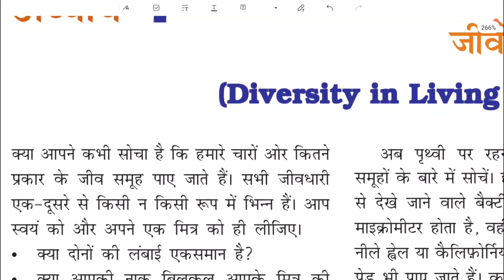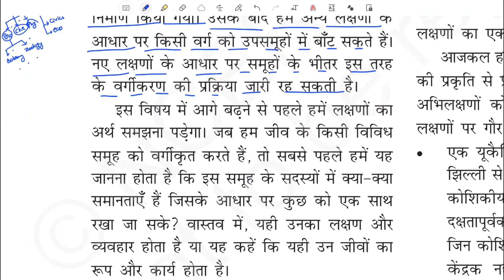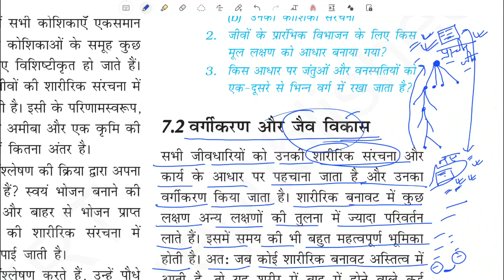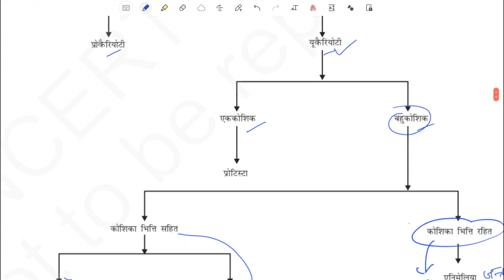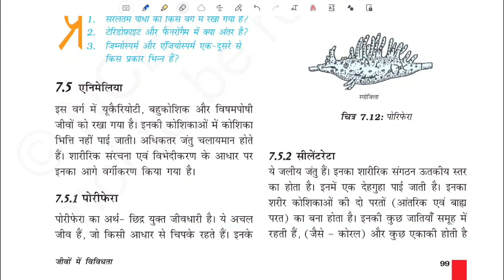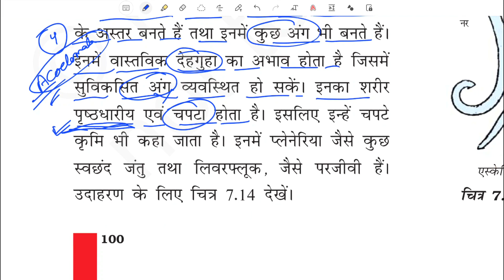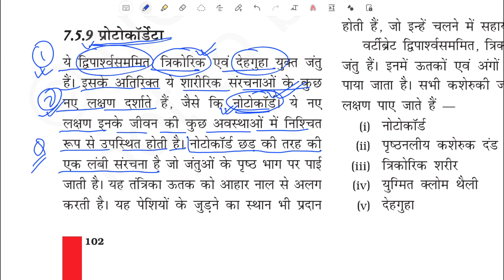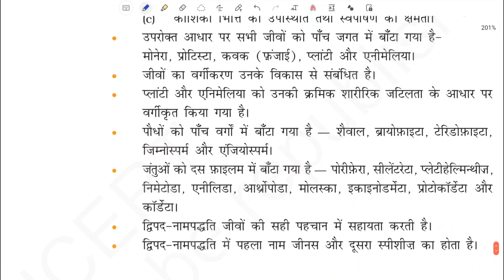class 9 chapter 7 science jivo me vividhta full chapter ncert book se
class 9 science chapter  7 जीवों में विविधता | jivo me vividhta full chapter ncert book se

सिर्फ नोट्स है प्रश्न उत्तर नहीं शामिल किया गया है | वाटर मार्क के साथ CLASS 9th विज्ञान ( हिंदी में ) के सभी 15 अध्याय का नोट्स , जिसमें प्रश्न उत्तर नहीं शामिल किया गया है मात्र ₹150 | आप नोट्स को खरीदने के लिए दिए गए व्हाट्सएप नंबर 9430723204 पर संपर्क कर सकते हैं
कक्षा 9 रसायन विज्ञान all chapter MCQ को खरीदने के लिए नीचे दिए गए डाउनलोड लिंक पर क्लिक करें

कक्षा 9 विज्ञान के नोट्स को download करने के लिए  यहाँ दिए गए डाउनलोड लिंक पर क्लिक करें-